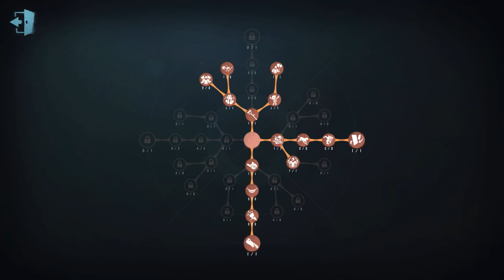#1075 7th Geisha | Pro Player | Arms Factory | Identity V